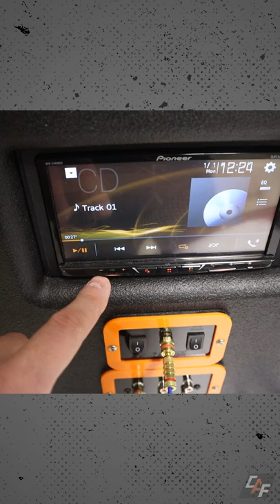Don't make THESE car audio MISTAKES!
@CarAudioFabrication  – Master Car Audio – Design, Build, Install